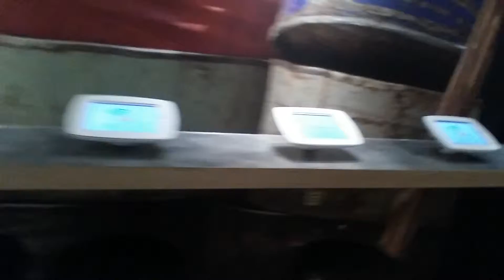Vader Vlogs #12 -Fancy McDonald's: Berlin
Welcome back troopers to this new and exciting episode of Vader Vlogs!